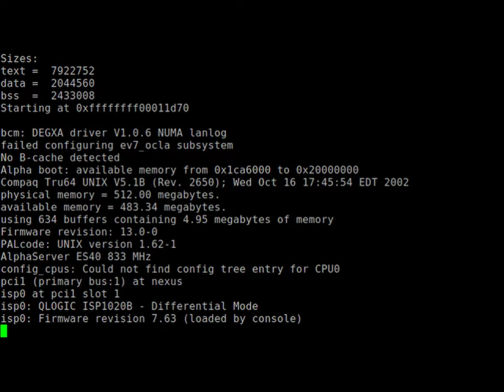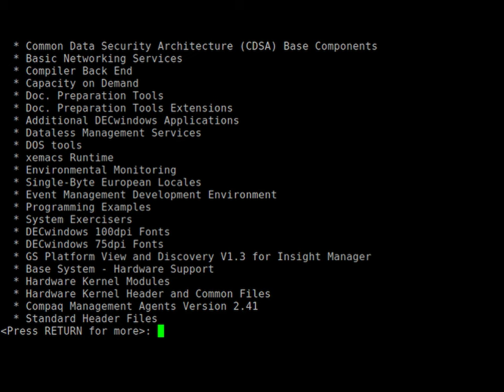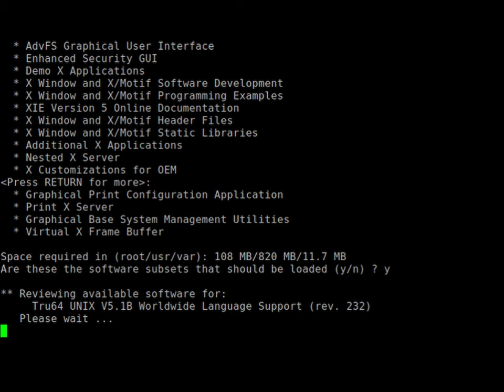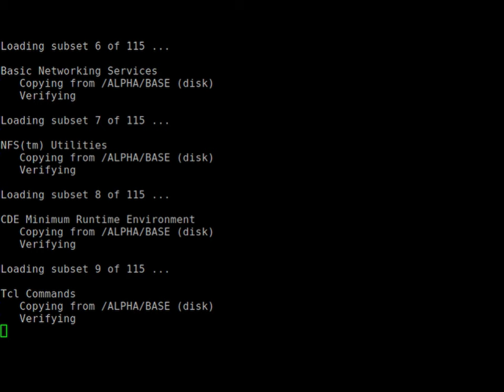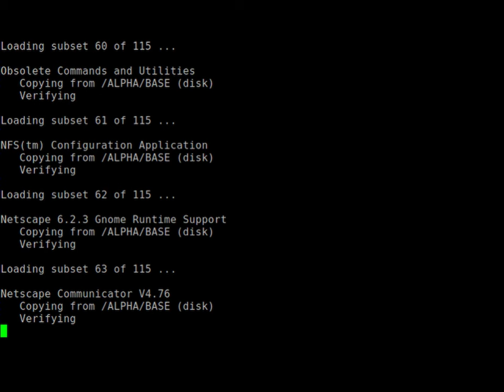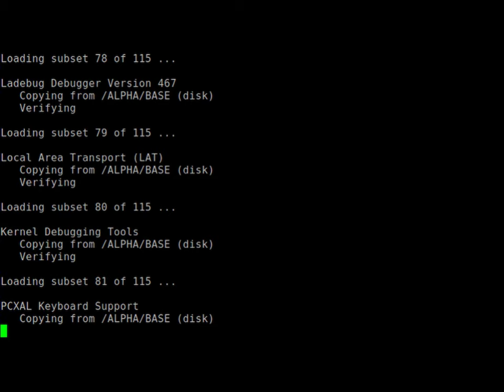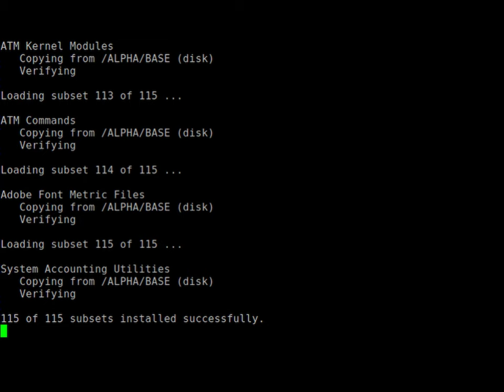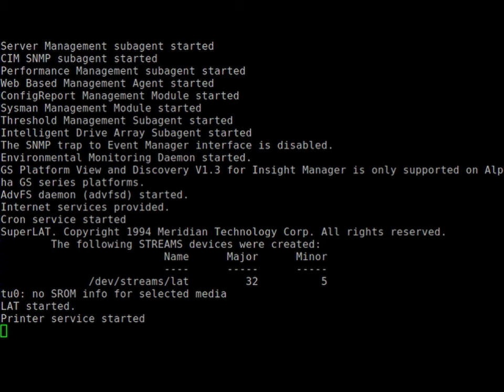Installing Tru64 UNIX 5.1B (alpha) under AlphaVM